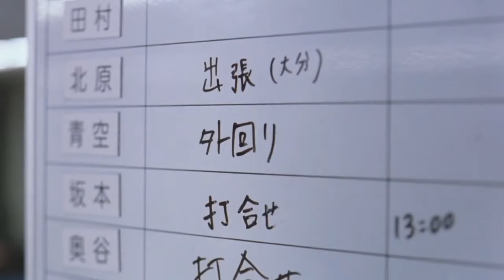【CM】GRANBLUE FANTASY「仕事師に来ているのか飯食いに来ているのか」